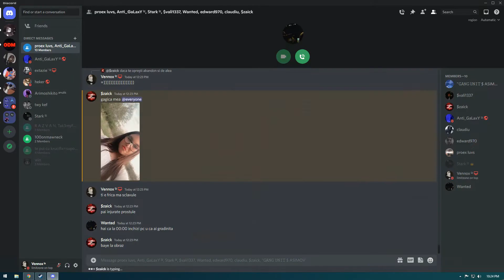Valetii $vali1337 si Wanted refuza sa lupte cu noi